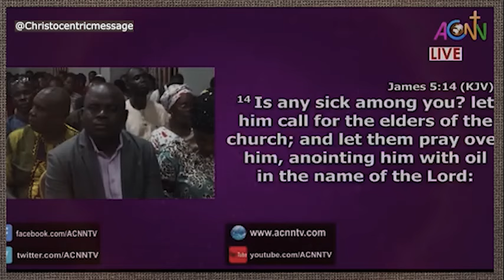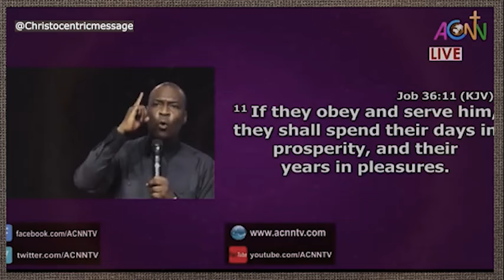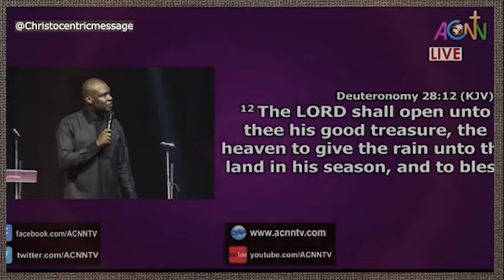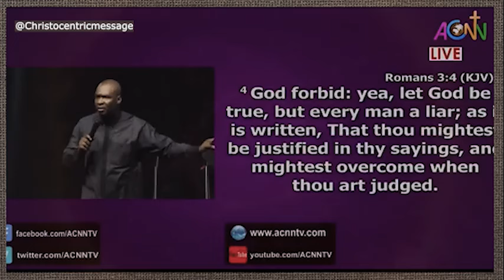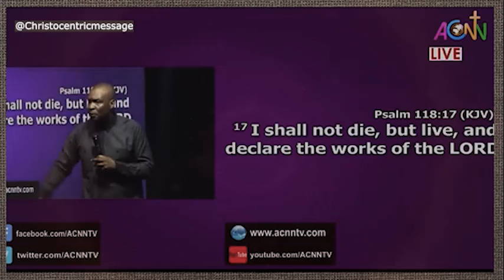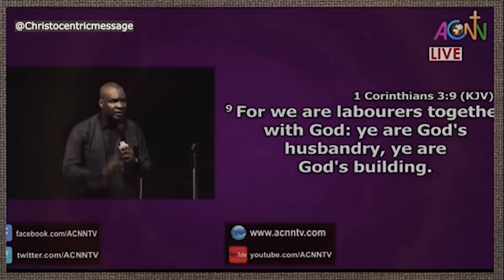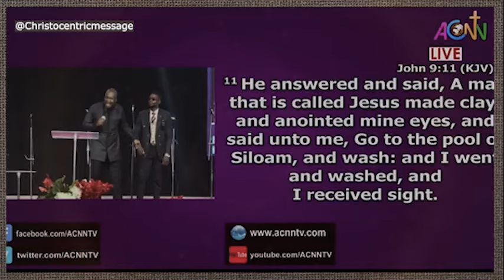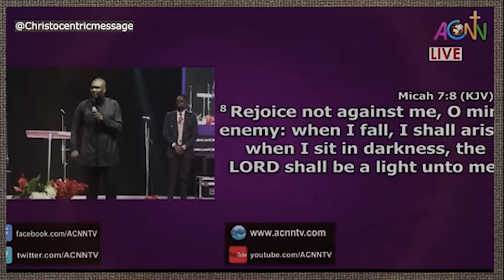Allow The Holy Spirit To Transition Your Destiny! - Apostle Joshua Selman